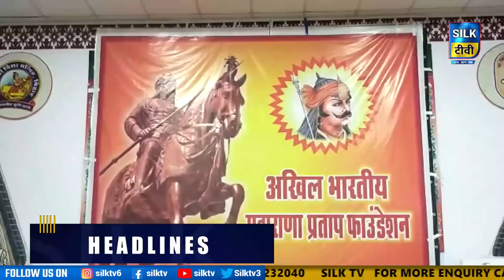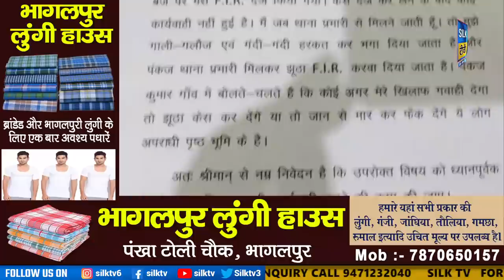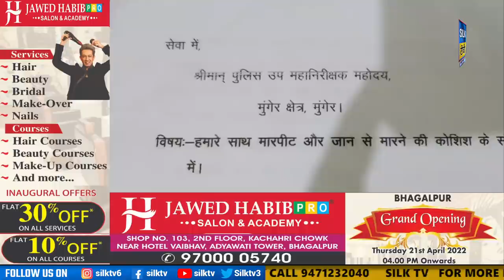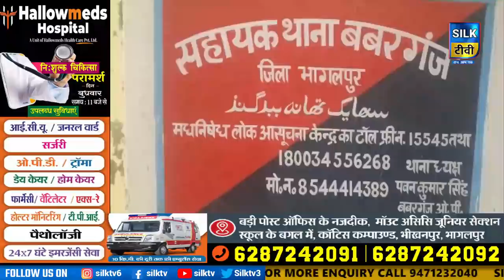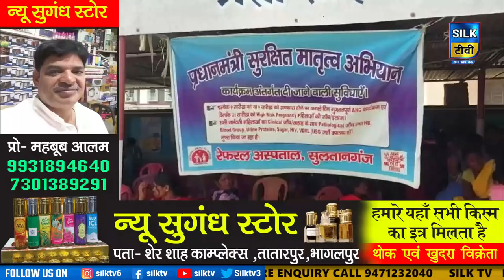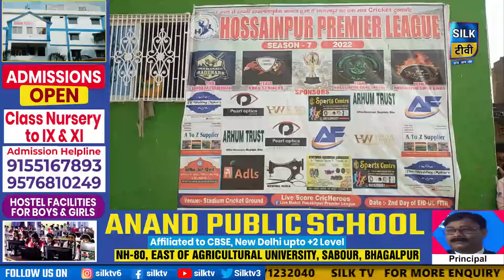SILK TV- जिले की खबरें एक साथ || 09 MAY 2022